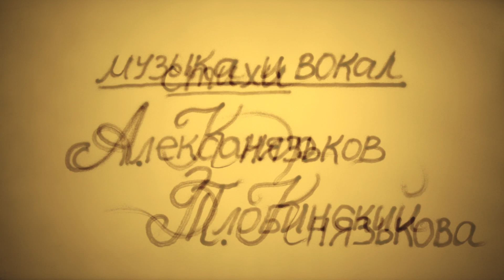Песочная анимация "Баллада о Кхигеле"- Ксения Симонова и Александр Злобинский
My fantasy with the poet Alexander Zlobinsky.
Моя фантазия с Поэтом Александром Злобинским.